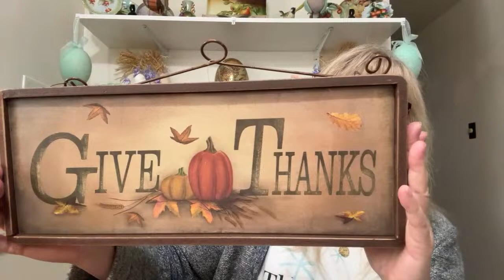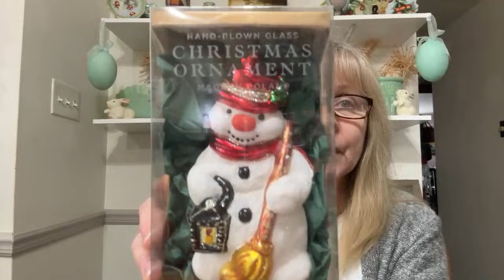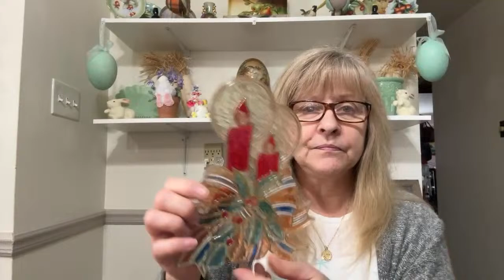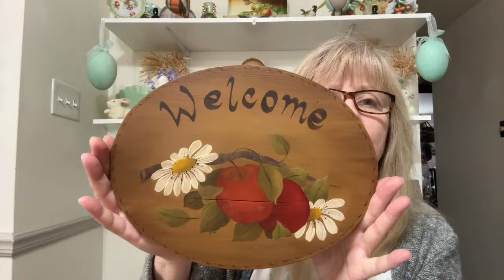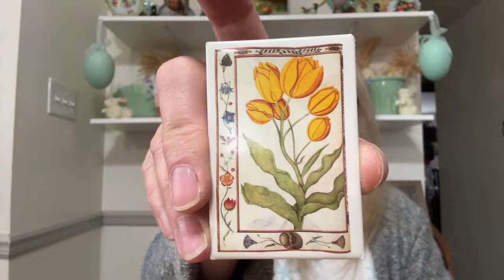Coffee & A Thrift Haul! Good Morning ☀️😃